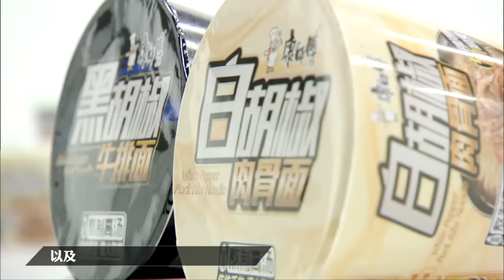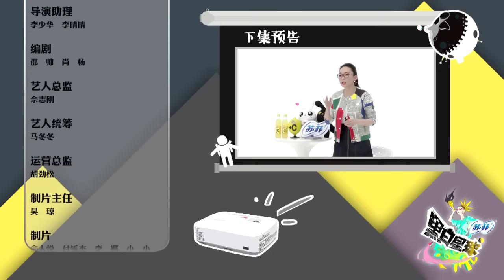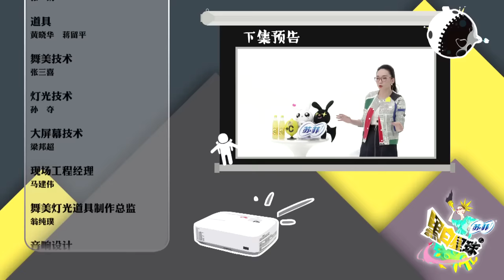黑白星球 160602 追求时尚是一种信仰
提到时尚你会想到什么？最新款的包包？明星同款？或是最昂贵的奢侈品？盲目追求时尚也许会让你陷入无比尴尬的境地，有人说时尚就是模仿，也有人说时尚就是装X！马薇薇的观点会是怎样的呢？更多精彩内容，尽在本期《黑白星球》。